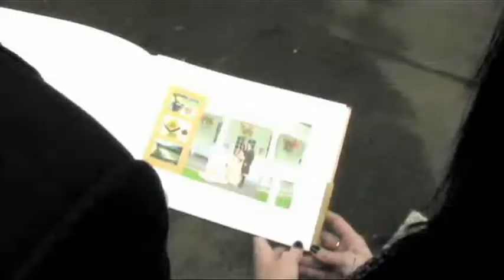Hamilton Park Racecourse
You cant fail to enjoy the action and excitement of a day at the races when you visit Hamilton Park. With two enclosures, both offering trackside viewing, you can watch as the horses race past you on their way to the winning post.